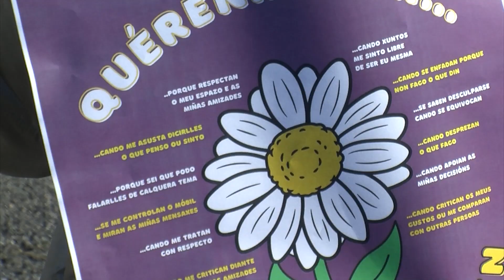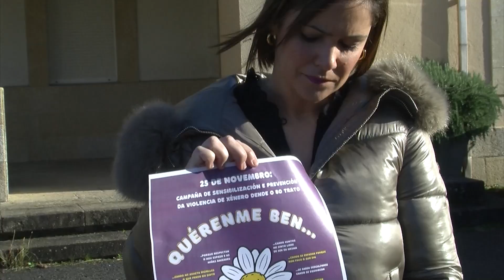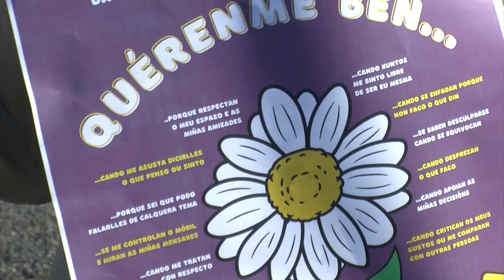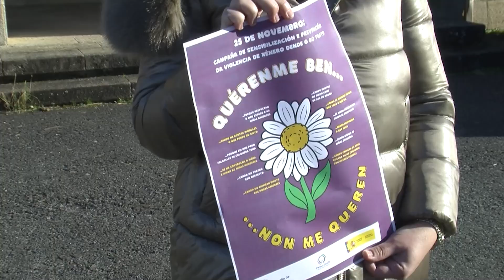13112024 09 25N LOUSAME